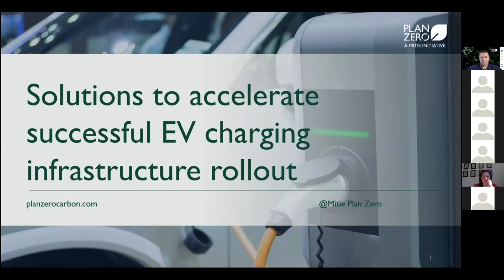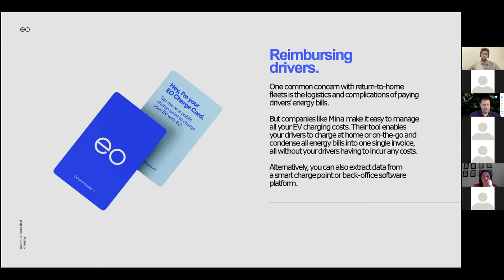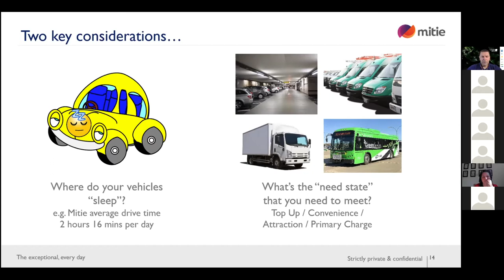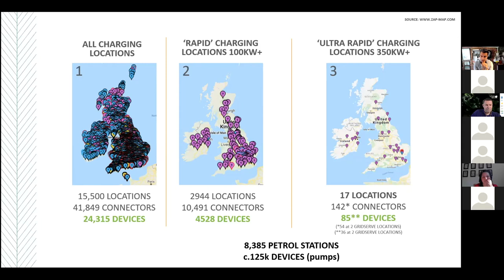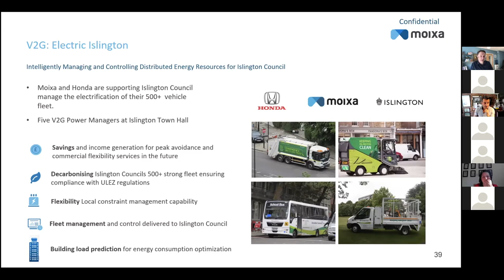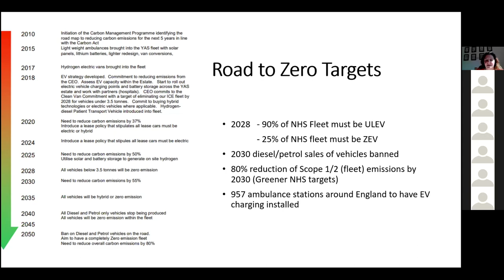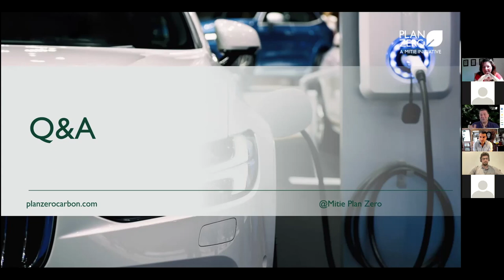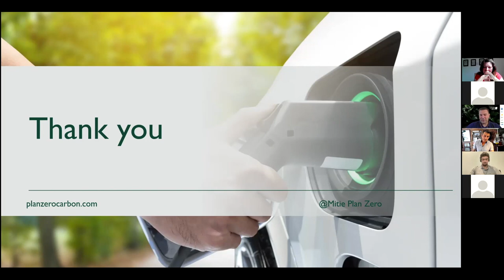Mitie - Plan Zero EV Webinar - 23.06.21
EV charging infrastructure needs to be located across business, residential and public settings to ensure there is sufficient coverage throughout the UK. The benefits of installing EV charge points are vast, with reputational, environmental, and financial gains. To maximise the long-term advantages charge point strategies should be well informed and future proofed.

In this webinar our industry experts detail solutions covering five main aspects of EV charging infrastructure strategies. Including home, office and public charging, the importance of software integration and how to utilise renewable power in your EV strategy.